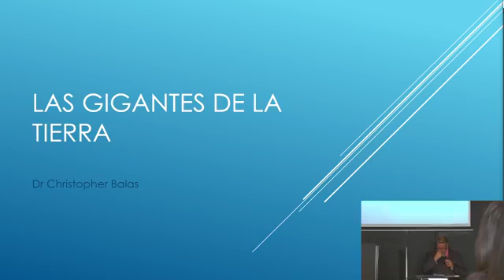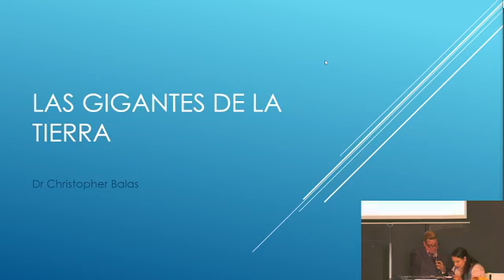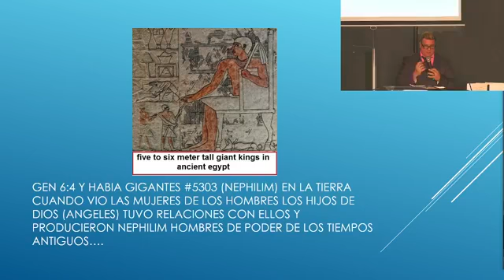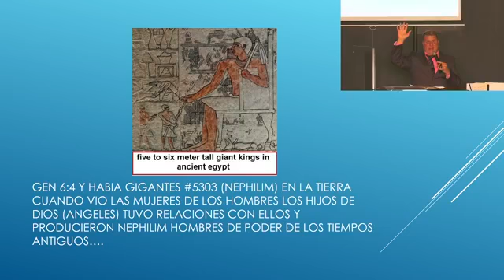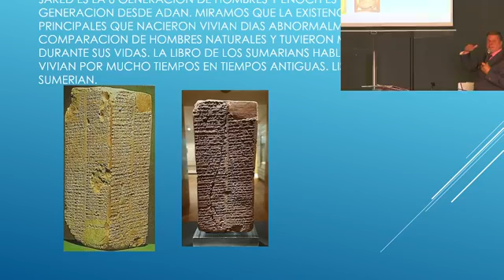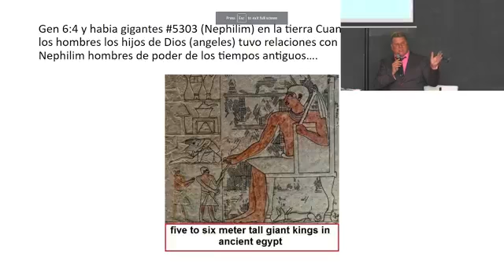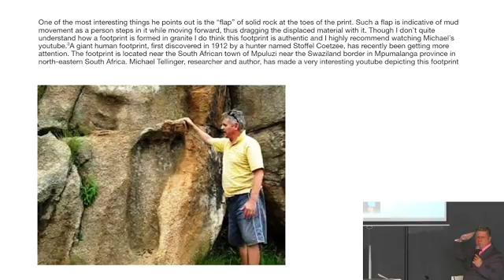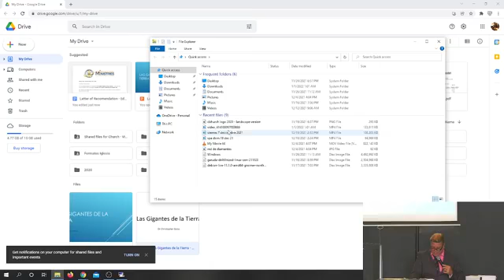The Giants of the Earth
Dr. Christopher Balas